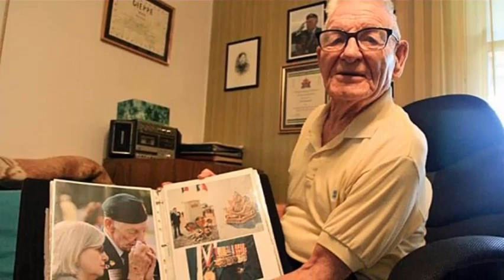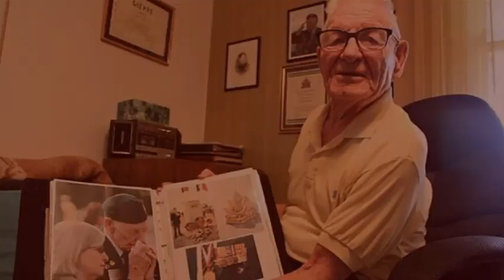Kate Middleton, SENDS ROYAL FANS INTO MELTDOWN with poignant Remembrance Day video with veteran, 98.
Kate left royal fans emotionally moved as she sat down with 98-year-old veteran Colonel Blum and 10-year-old Emily to discuss the importance of Remembrance across generations. One Twitter user, @cambridgeroyall, commented on Kensington Palace's tweet, which showed just a brief preview of the conversation between the trio, saying: "Everyone should go to YouTube and watch the full conversation between Catherine, Colonel Blum and Cub Scouts Emily, it’s such a beautiful video."
Another, @enkienkiiii, wrote: "Such a wonderful conversation.
"I watched the entire video and Colonel is a true inspiration, he must have seen so many things during the war.
And Emily is such a great example for young people as well.
"Duchess is lovely focusing on the conversation rather than herself."